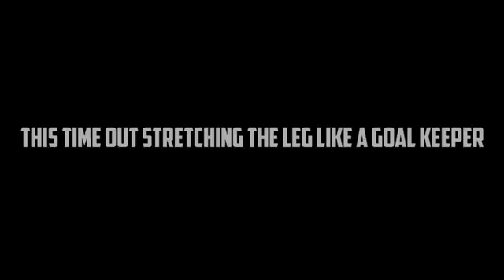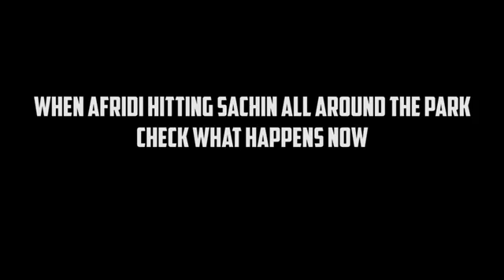This Is Why MS DHONI Is The Genius Of Cricket || 5 Incidents Dhoni Fooled Opposition With Brilliance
Credits- cricket Kingdom